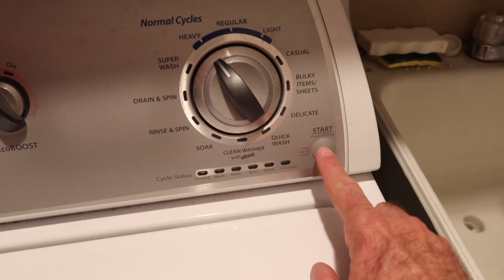This made my Pregnant Wife Cry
This made my wife to cry.